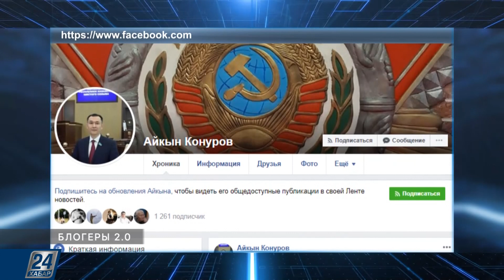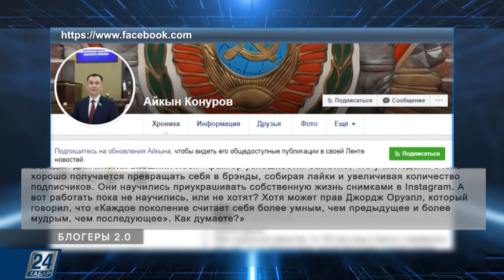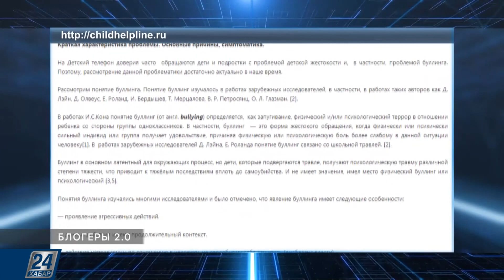04.11.2019 І Блогеры 2.0